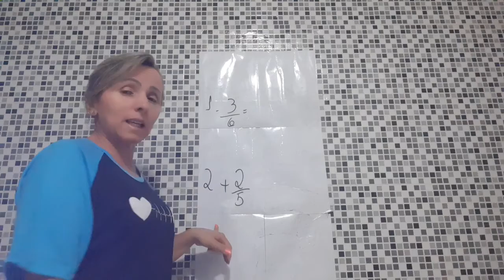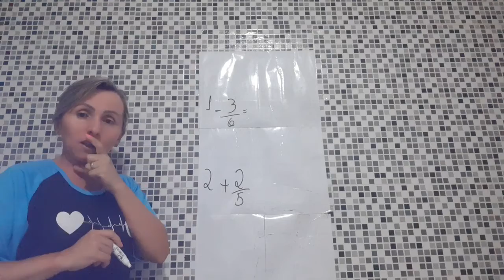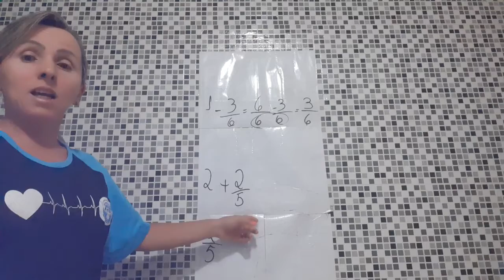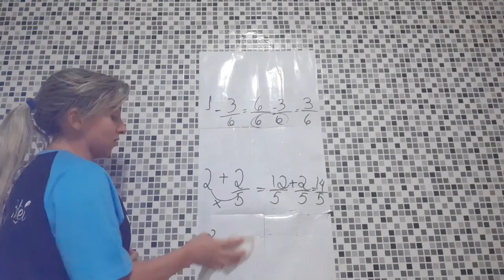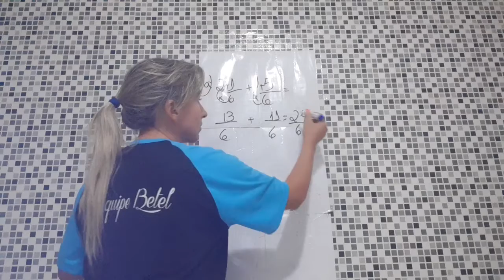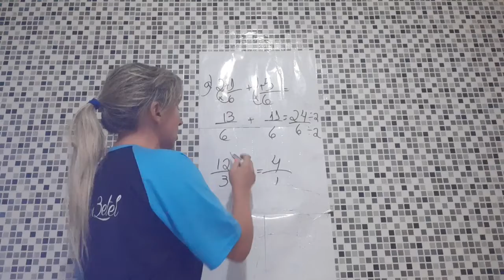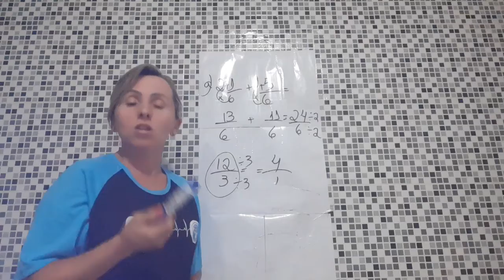Matemática, Ciências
Livro e material anexado